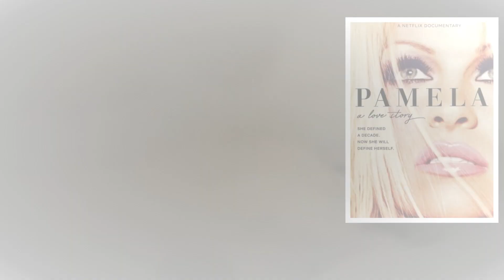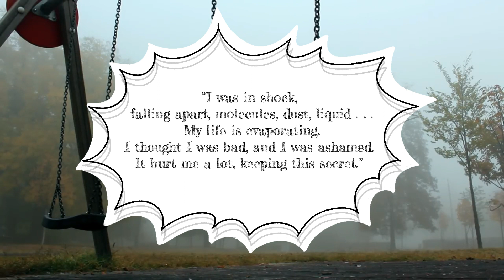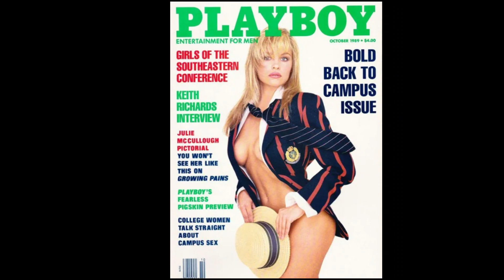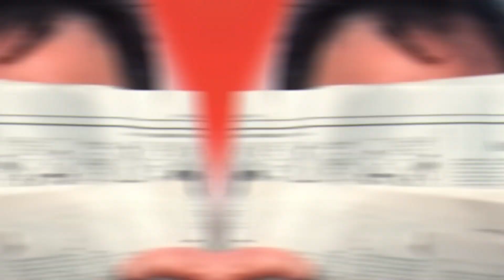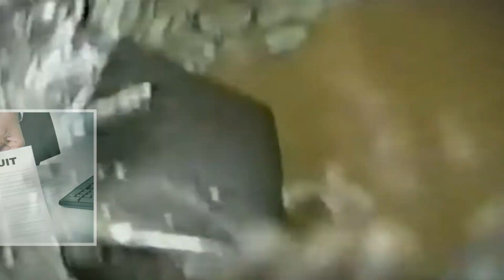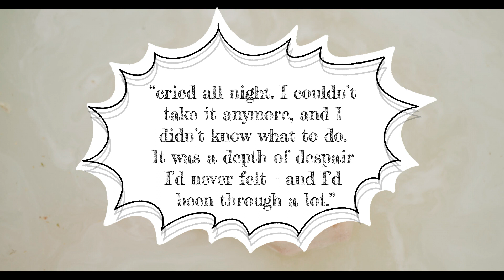10 Things You Didn't Know About Pamela Anderson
With the release of her new Netflix documentary, along with her recently published new memoir...

We now know more about the iconic 1990’s international sex symbol than we ever have.

And as you’re about to discover, there is more than meets the eye.

Here are the top ten things you didn’t know about Pamela Anderson.